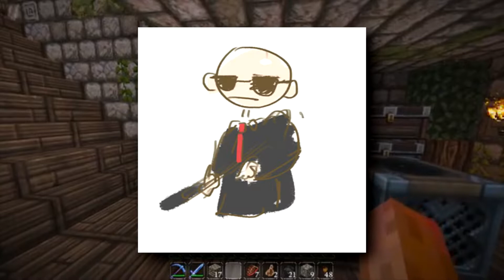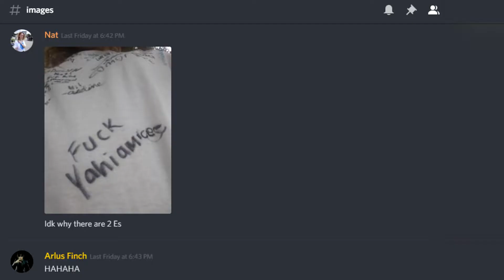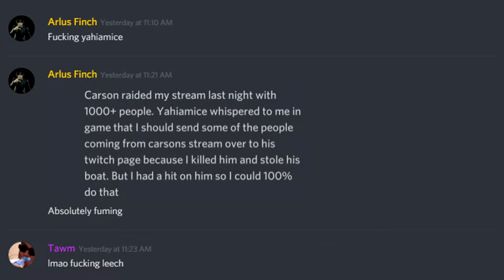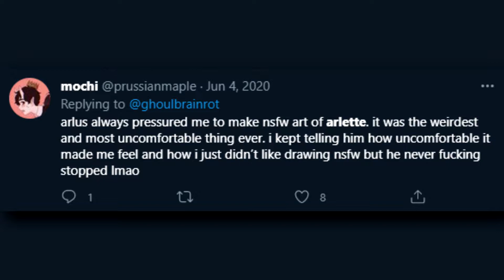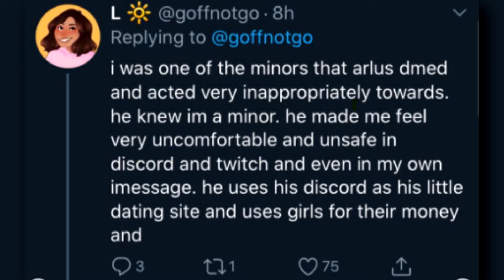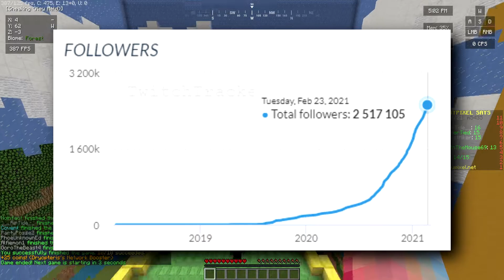ArlusFinch: The Worst SMP Player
“The Worst SMP Player” and “Almost Famous” are massive understatements, but I ran out of ideas.

Nowadays, the vast, vast majority of the people who watch YouTube probably do not know the name “ArlusFinch.” For those that do, they probably only have a few faint memories of him playing with Jschlatt or WilburSoot before getting exposed for grooming in June of 2020 and quickly deleted all of his social media. Arlus was friends with some of the most popular content creators so far this decade, and all he had to do was not be a total dick and ride the wave of success along with him. But instead, he had to succumb to his insecurities and ended up losing all of his internet fame. Today, I want to detail the rise and fall of ArlusFinch, the numerous controversies he got himself into, and how his legacy affects the YouTube community today, even after he has been forgotten.

Timestamps:
0:00 Intro
1:07 Beginnings
2:36 Crimes on SMPLive
3:28 Calm Before the Storm
4:09 Allegations
6:42 Aftermath
8:49 Outro

I was watching a Connor Pugs video 2 times the speed other day, and he was talking about how he puts keywords in his description with no rhyme or reason. Crazy, right? Anyways, this video is not Jschlatt Jackbox funny moments or WilburSoot DreamSMP funny moments or any nonsense like that. This is ArlusFinch: The Worst SMP Player by me (Bruhlie)! A video not unlike The John Bob Documentary by Bernievidz or (insert Turkey Tom’s comeback video here!) by Turkey Tom.